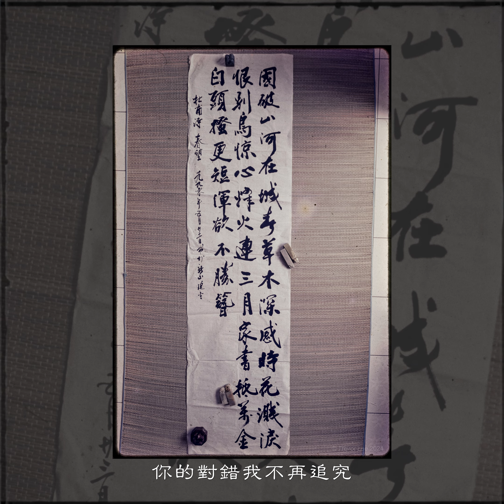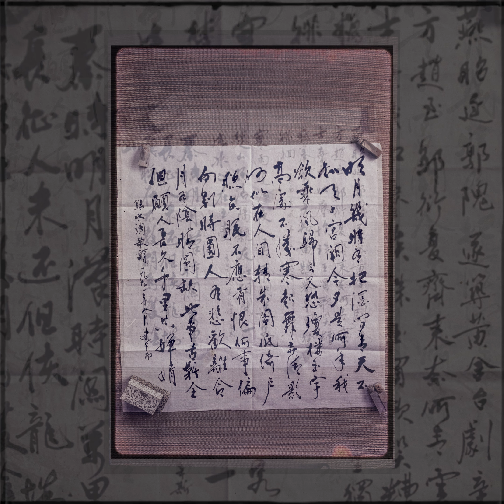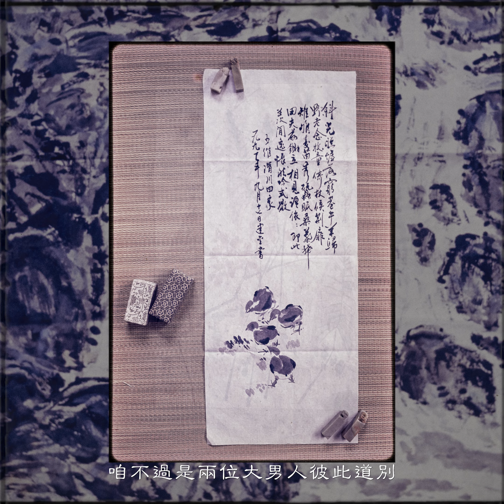My Late Father's Calligraphy and Painting. Happy Father's Day~ (Personal)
A procrastinated project that drags for years until now.

My gears for shooting this Youtube:
- Sony A7CII
- Laowa 58mm f2.8 macro lens